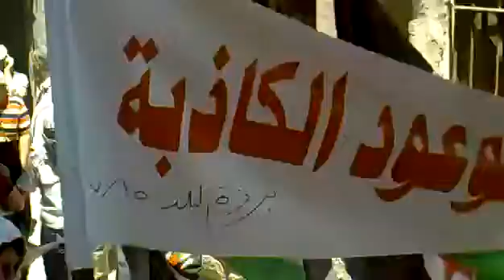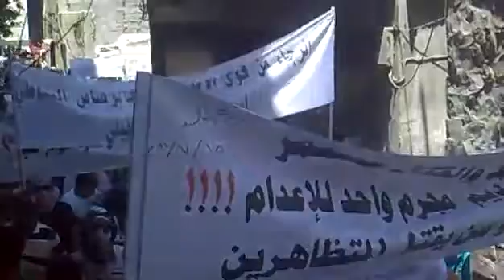مظاهرة برزة البلد في جمعة أسرى الحرية 15-7-2011 ج2.mp4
مظاهرة برزة البلد في جمعة أسرى الحرية 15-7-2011 ج2
وتنادي باسقاط النظام والافراج عن الأسرى